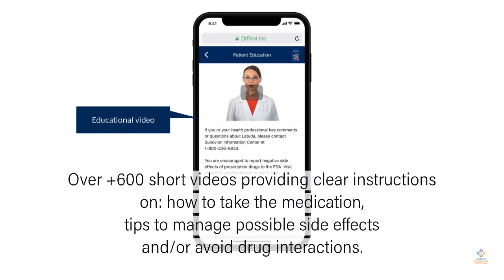Cuero Regional Hospital Implements New Rx Notifications Text Service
Patients at Cuero Regional Hospital have a new way of staying connected to their medication treatment plan after discharge from the hospital: a new prescription text service (Rx Notifications from DrFirst). It has been implemented and the text is delivered to those that have provided their cell phone number. Upon discharge from the hospital, those that have provided their cell number will receive a text message 10 minutes after their e-prescription is sent to their pharmacy to let them know it is being processed, along with a link to a secure website with more information about their medication(s).